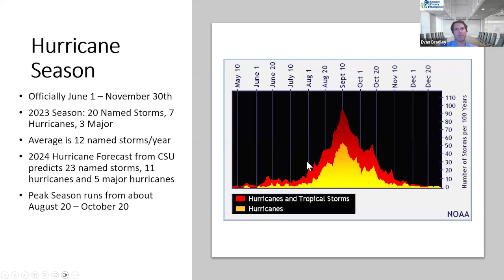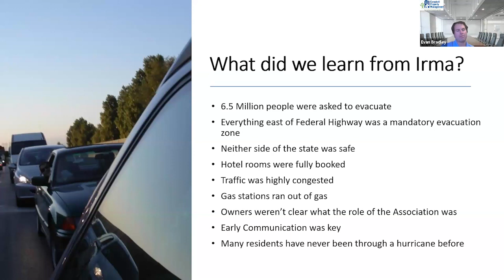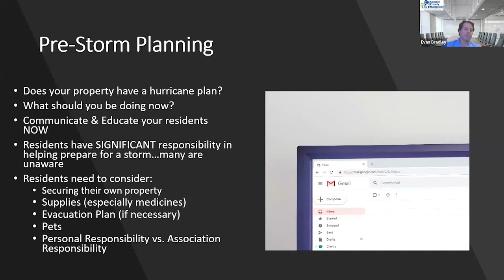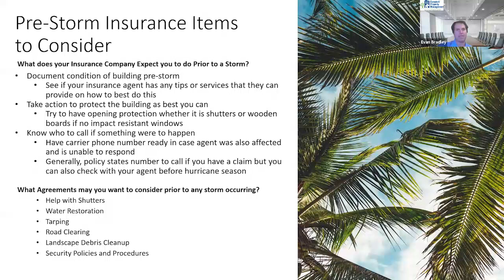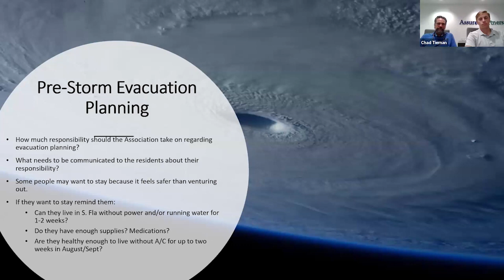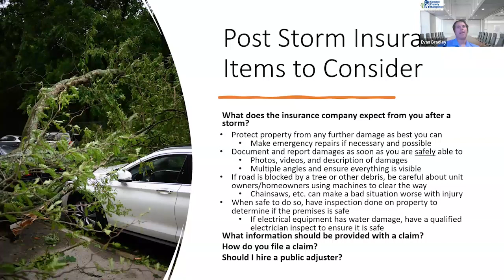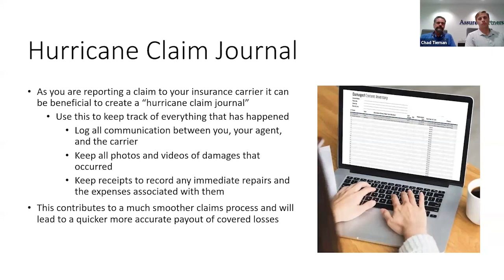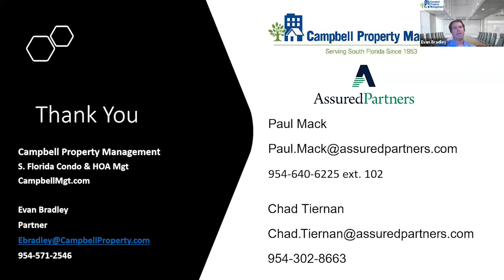Hurricane Preparedness Webinar - Campbell Property Management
Thank you for joining Campbell Property Management and Paul Mack and Chad Tiernan from Assured Partners for this "Hurricane Preparedness" Webinar. This recording is from May 14, 2024 and was hosted on Zoom.

Learn how this impacts your community association.
To learn more, please visit: Campbellmgt.com